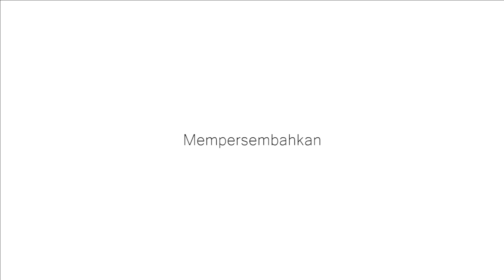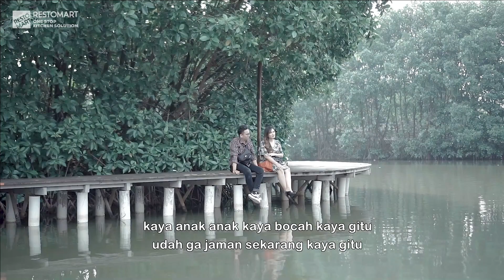Membasuh Rindu | Episode 4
Yang awalnya murung, sedih dan jengkel. Setelah diajak Barry ke suatu tempat yang membuat mereka mengenang masa lalu, Bella kembali ceria. Ngobrolin apa aja ya mereka?